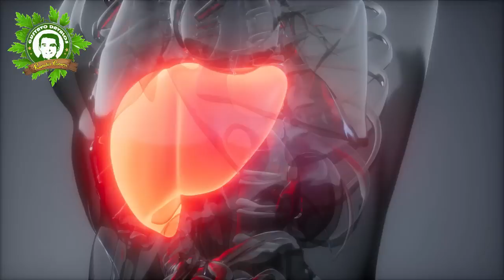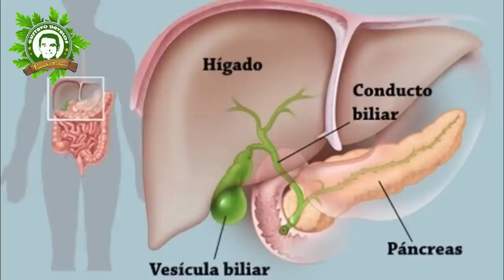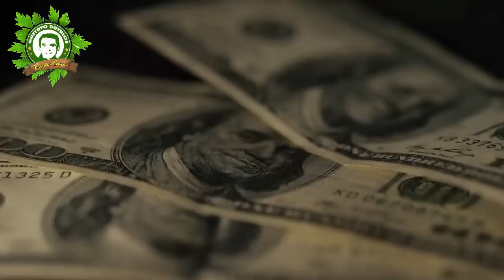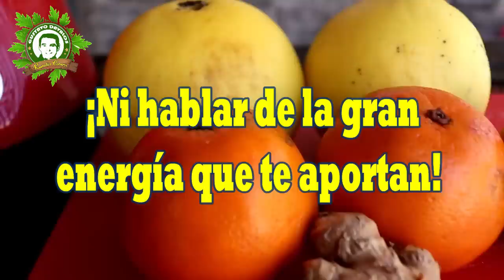Este Jugo Baja El Azúcar Como Si Fuera Magia Además Limpia Tu Hígado y Vesícula Todo En Uno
¿Alguna vez te has preguntado todo lo que una vida llena de estrés y “comida rápida” le hace a tu cuerpo?

Solemos dejar a un lado esa dieta rica en vitaminas y minerales para darle paso a alimentos cuyo contenido en grasa y azúcar en ocasiones suele ser un poco exagerado, pero ¿sabes qué? no te culpamos porque la verdad son exquisitos, ¡hey, no, no pienses en ellos!  “no nos alejemos del tema” estamos aquí para hablarte de un increíble jugo que te ayudará a bajar el azúcar en un abrir y cerrar de ojos ¡ah! Pero eso no es todo porque además, te ayudará a limpiar tu hígado y la vesícula

Seguir una dieta saludable y practicar ejercicios a diario puede ayudarnos a tener esa “vida saludable que tanto deseamos”

El hígado cumple un papel muy importante en nuestro cuerpo, es el que se encarga de filtrar la sangre, dando fin a todas las toxinas en nuestro organismo. Pero eso no es todo, porque además, se encarga de absorber los medicamentos y las proteínas que solemos ingerir, de ahí deriva la importancia de mantenerlo siempre limpio.

El hígado y la vesícula  biliar son los mejores amigos en nuestro cuerpo, la acción de uno no puede estar completa sin el otro. El proceso de depuración puede resultar en ocasiones un poco complicado, y puede llevar consigo muchas visitas al médico, y… ¡Todo para no sufrir de “cólicos biliares”! ¿No es así?

No es nada fácil, existen factores de los que debemos estar muy pendientes como, evitar la elevación del colesterol, mantener nuestros niveles de glucosa a un nivel considerable, ingerir suficiente vitamina B y muchos más.

Por lo general cuando nuestra vesícula e hígado no están del todo bien, comenzamos a sentir leves mareos, nauseas, dolores estomacales y demás malestares que la verdad, puede arruinar el día de cualquiera…